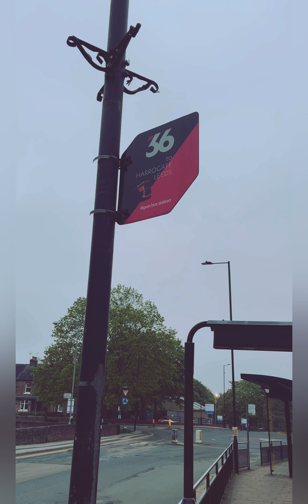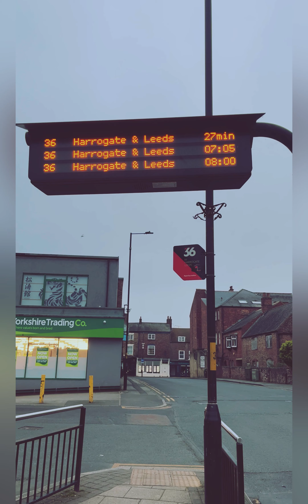*Full Video* Travel day 1️⃣ Ripon to Manchester Airport by bus 🚌 1st May 2024 mygreekodyssey 🇬🇷